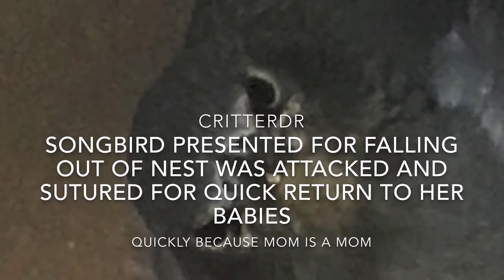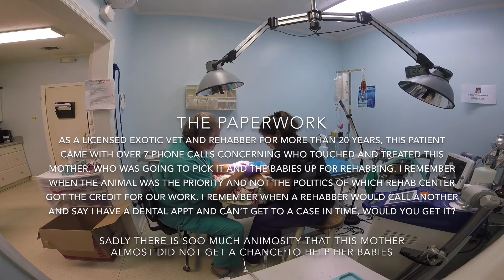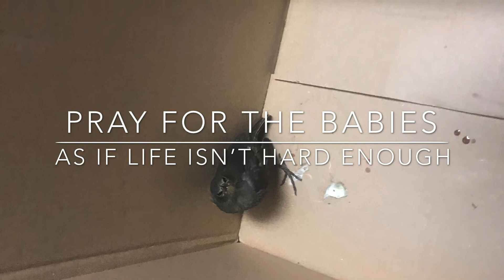SONGBIRD PRESENTED FOR FALLING OUT OF NEST WAS ATTACKED AND SUTURED FOR QUICK RETURN TO BABIES